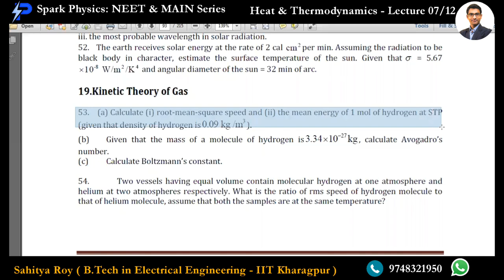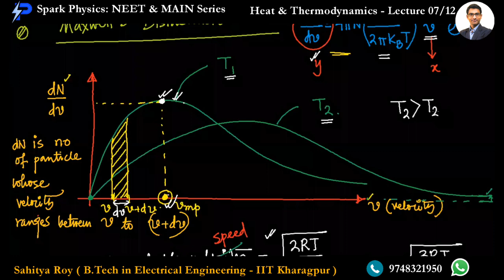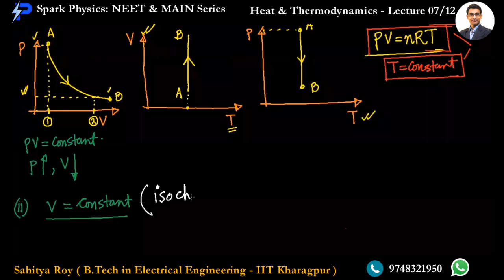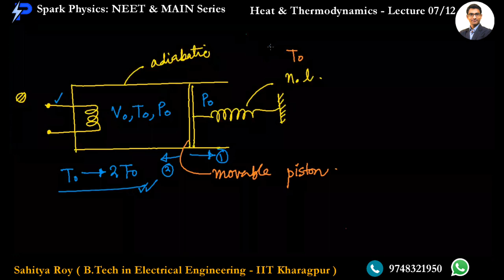Heat & Thermodynamics Lec 07/12 | Spark Physics : NEET & MAIN Series| Class XI |Sahitya Roy(IIT KGP)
🎯 Topic :  Kinetic Theory of Gas - 2/3

👉Previous Video:
👉Next Video:
 •  Heat & Thermodynamics : Lecture 08/12
✅ coming 🔜

🤔📚👉 Ask your Doubts:
✔️📚👉 Get Notes Here:
✔️📚👉 Chapter-wise Practice Papers:

✔️ Topic Name: Heat & Thermodynamics  (Lecture 07 of 12) : Kinetic Theory of Gas - 2/3